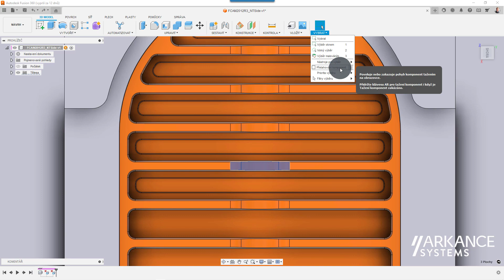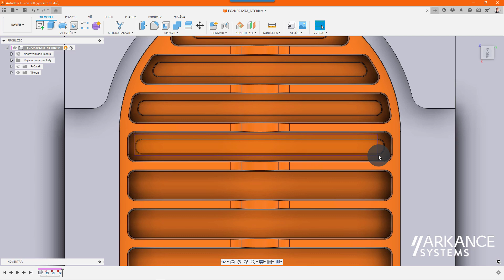Fusion 360 – Řešení potíží s výběrem ploch uvnitř těles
Také se vám občas stává, že máte potíže vybrat více ploch, které jsou součásti tělesa? Mate aktivní „Výběr do boxu“ a ať se snažíte sebevíc, plochy se vám jednoduše vybrat nedaří. No a tak se uchýlíte k výběru ploch pomocí vícenásobného výběru a vybíráte jednu plochu podruhé. Ale co když existuje jednodušší řešení? Zkontrolujte, že nemáte aktivní funkci „Přetahování komponent“. Třeba vám naše rada pomůže.

CAM team společnosti Arkance Systems